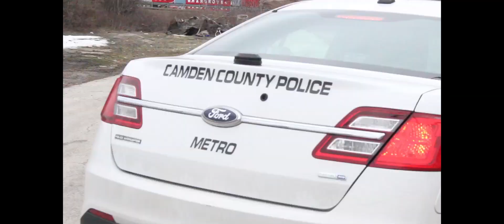YNGSheem Catch You Slippin (OFFICIAL VIDEO)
Shot & Edited by @tarploud
Follow Sheem on